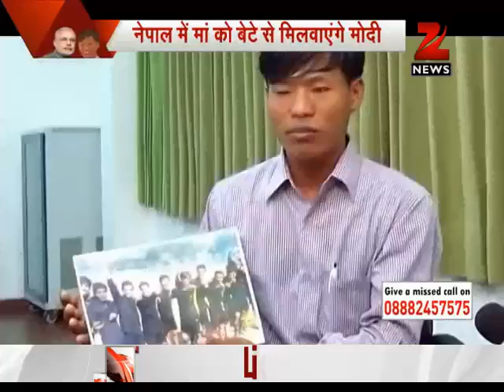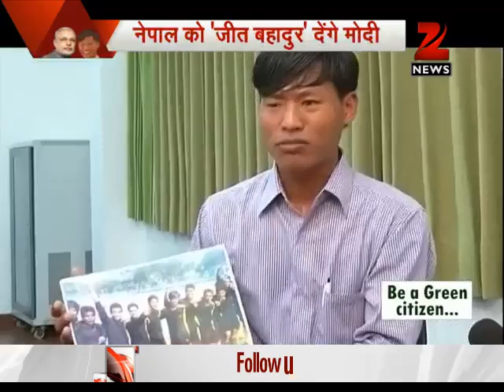PM Modi to reunite Jeet Bahadur with his parents in Kathmandu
Apart from bilateral and businessmen angle, Prime Minister Narendra Modi's Nepal visit on Sunday will also showcase a humanitarian aspect - reunion of a Nepal-origin boy with his parents. He was found as a child and was nurtured over the years. According to reports, Modi will personally hand over Jeet Bahadur, to his parents.